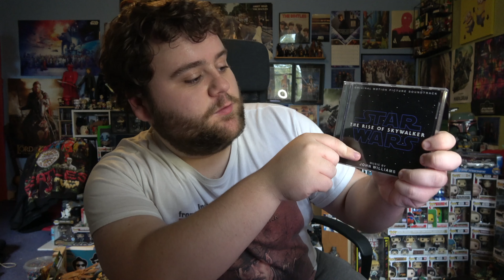Music By John Williams - Thank God This Exists! (Review With Timestamps)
Hello there! I'm Spike Knight and welcome to another Knight At The Movies podcast in which I discuss all things movies, TV or whatever I'm feeling like on the day I podcast.

And in this podcast I give my review of the new Disney+ documentary Music By John Williams...

Chapters -
0:00 - Podcast Intro
0:37 - Music By John Williams Review - John Williams' Scores
2:23 - I'm A Big John Williams Fan
4:17 - His Story Hadn't Been Told... Until Now
6:43 - Director + Spielberg Involvement
9:00 - Initial Thoughts
10:36 - Learning About His Life
12:08 - Behind His Music
14:02 - Wide Range Of Interviews
16:43 - Criticisms?
17:00 - Doesn't Cover His Critics
18:15 - Doesn't Cover His Later Work
20:04 - Why I Loved This Documentary
21:57 - Thank God It Exists!
23:46 - A Great Name!
24:40 - Final Thoughts - Rounding Up!
25:47 - Outro